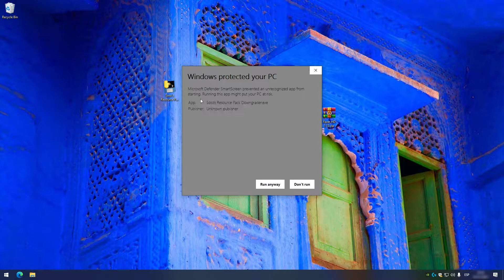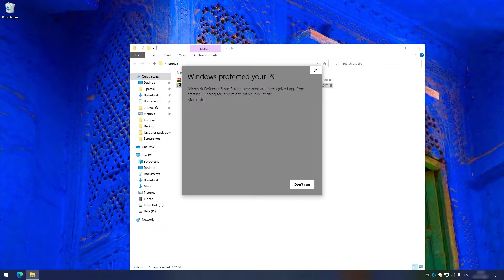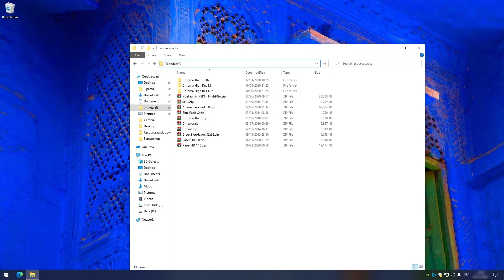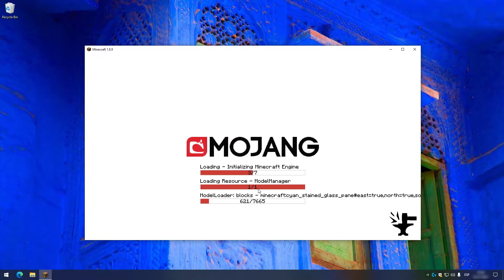How to downgrade any 1.16 resourcepack to 1.8 version | Minecraft Java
Textures that still need to be done:
(Video tutorial soon)
-Horses, villagers
-Survival, creative, horse, villager, brewing stand, achievements gui
-Paintings
-mob/ potion effect icons